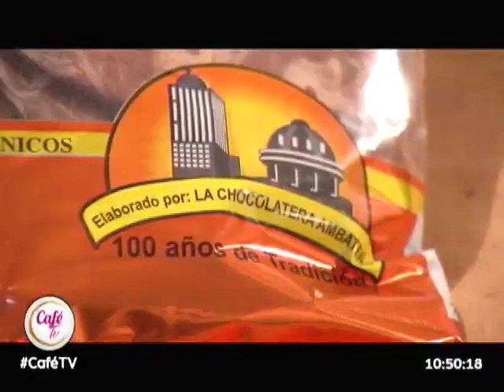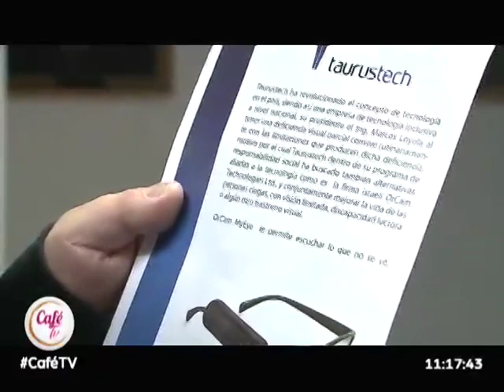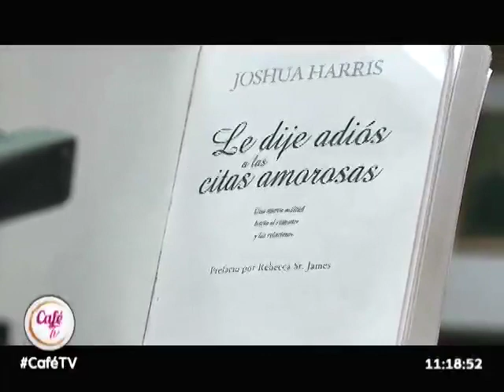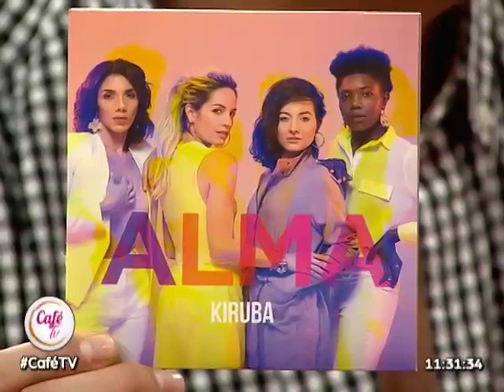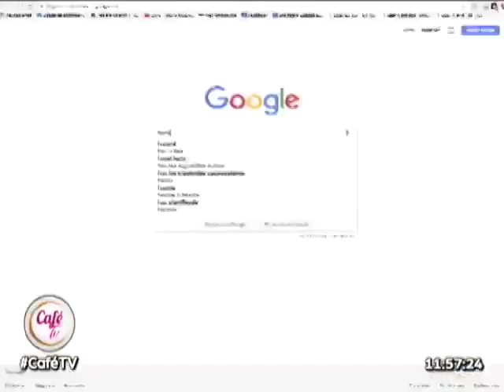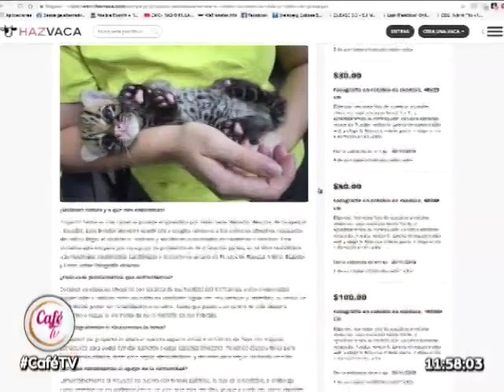CaféTV: La Demencia Senil